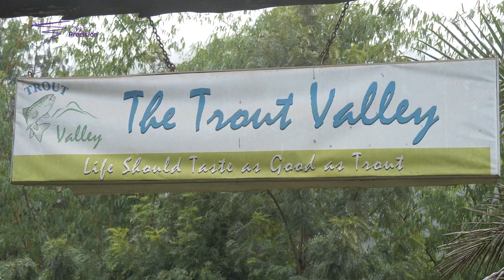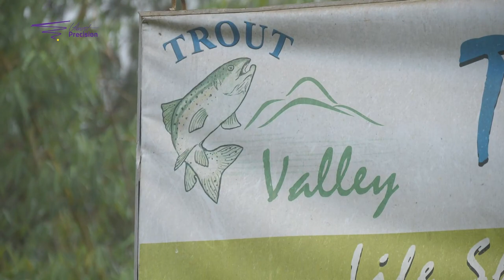You must try Trout fish from Trout Valley. It tastes as good as their tagline says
Did you know that when a rainbow trout fish will always return to the area they were born, when its time for them to spawn their eggs.. Talk of a full circle fishy fact, but the better part is that they taste so amazing, better yet for for people who like fish without that fishy smell.. Well that's fishy.
Make a point to visit Trout Valley in Nyeri County.  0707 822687